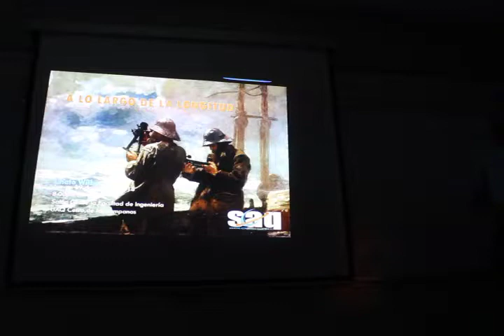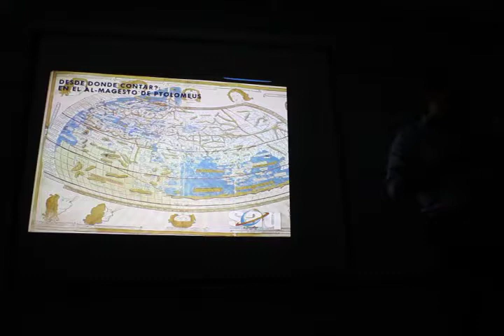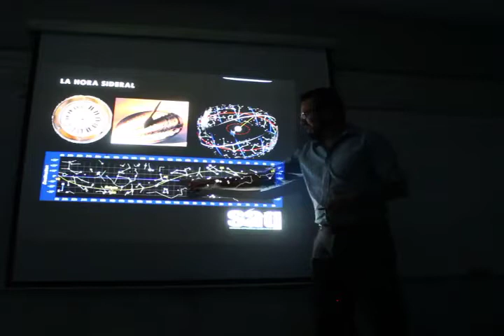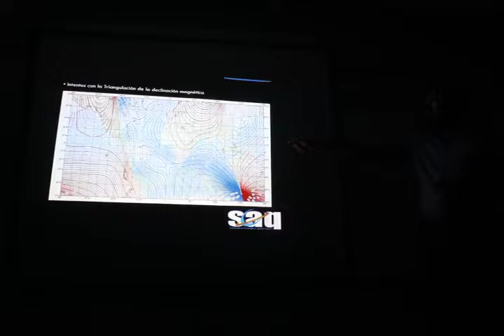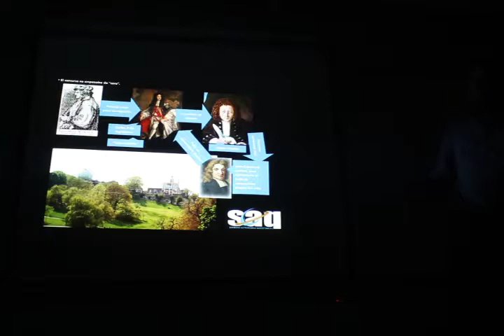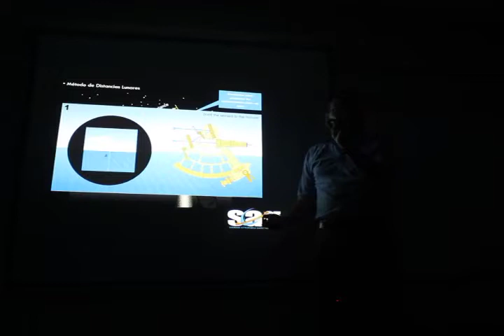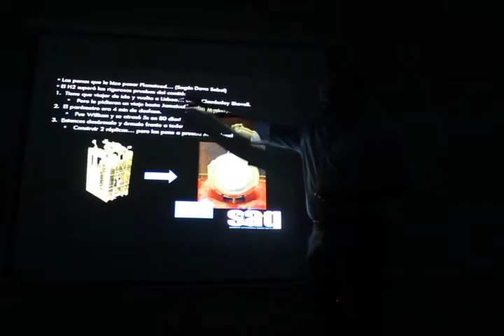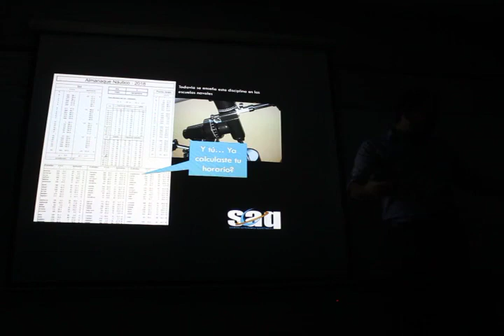Charla de Longitud Geográfica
Plática de la historia de la Longitud Geográfica